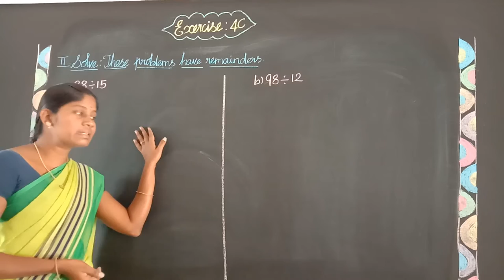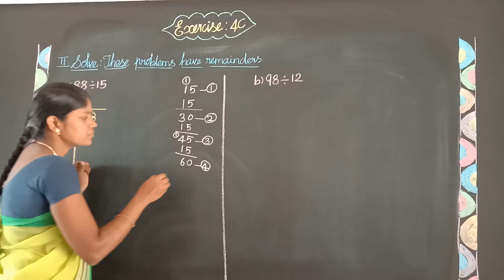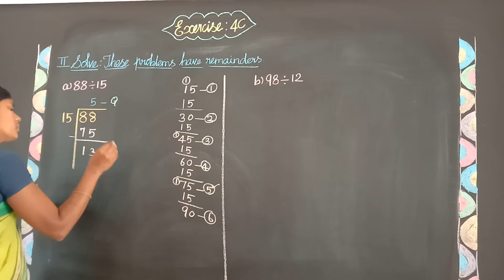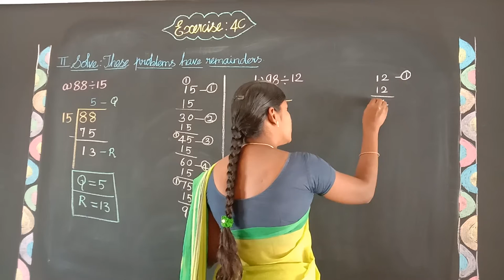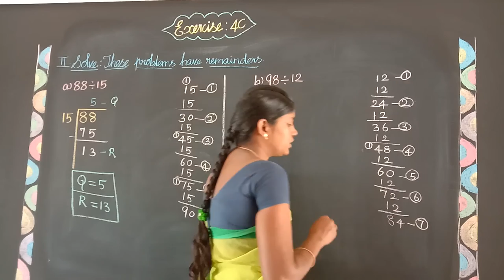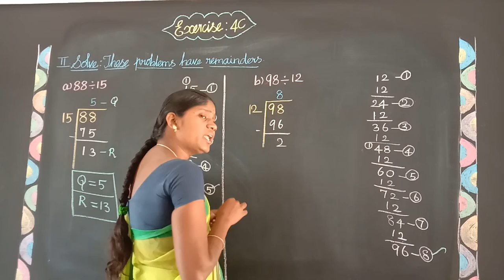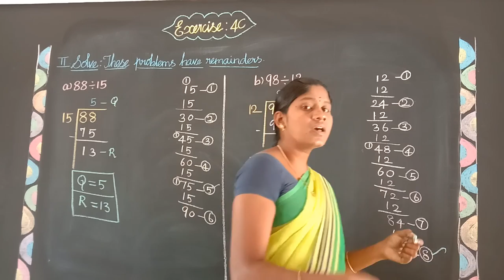EX 4C ROMAN II ( A & B ) Oxford Class 4 Mathematics